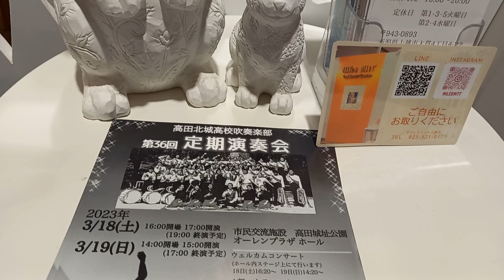KAPE KAPE NOW D MAKATULOG LATER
RELAX LNG AT MAG KAPE C MAMA WENG